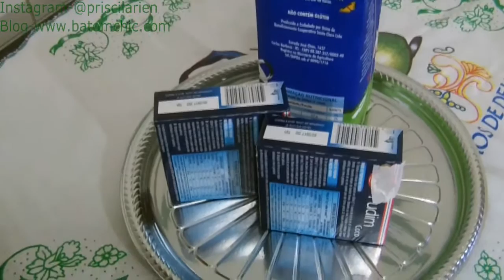Pudim de Coco em 5 MINUTOS!